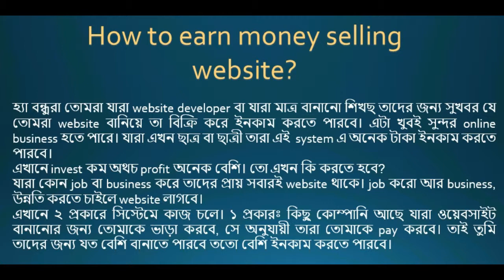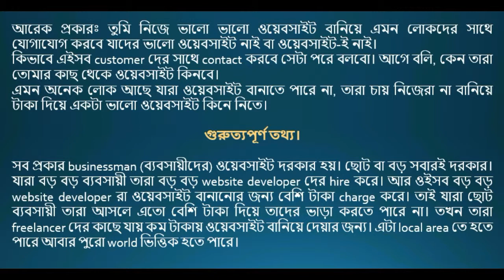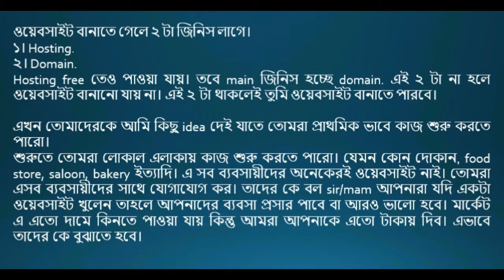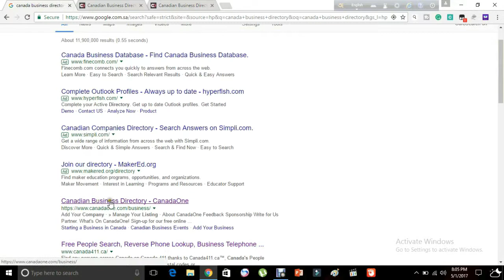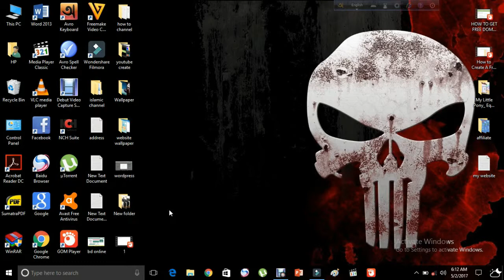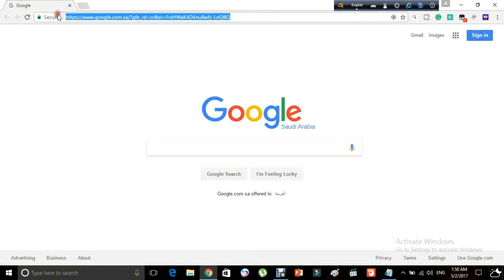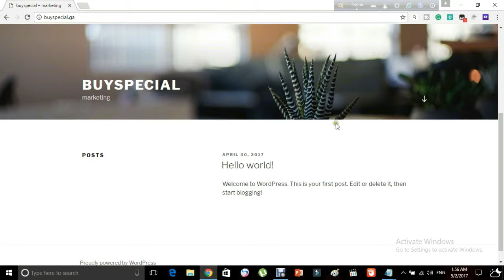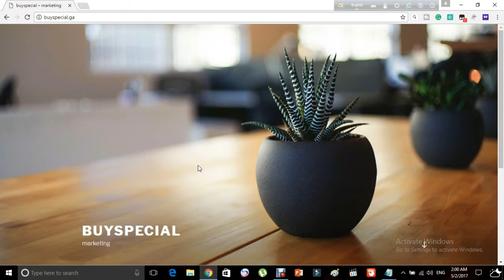How to earn money selling website । in bangla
Note: If u want to buy cheap but best product then like this page, choose and buy your favorite one.